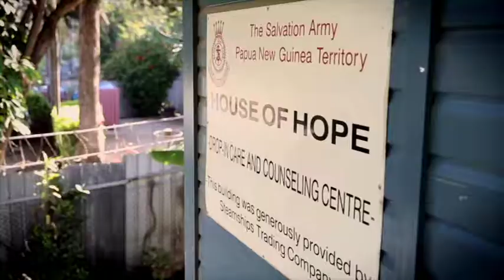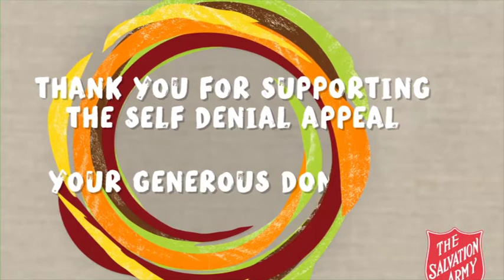Self Denial Appeal 2015 - Hope through Community - Music Video